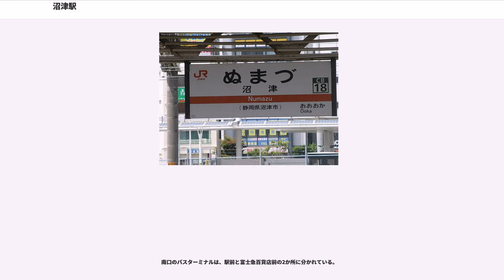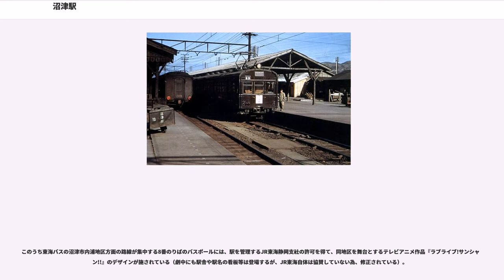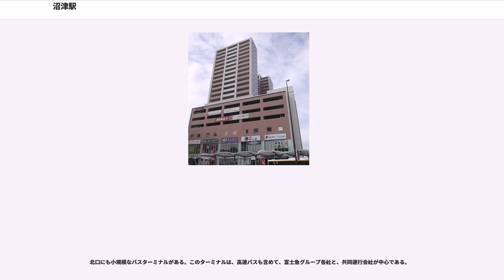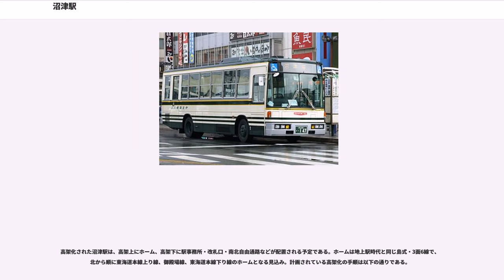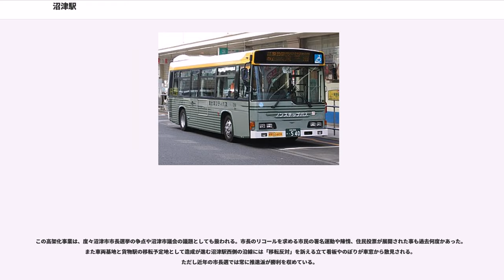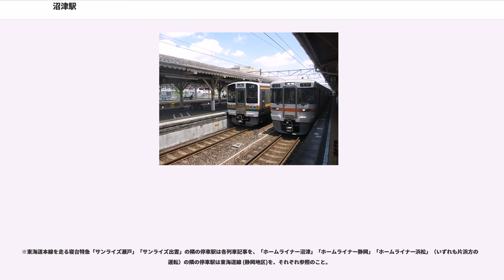沼津駅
沼津駅（ぬまづえき）は、静岡県沼津市大手町一丁目にある、東海旅客鉄道（JR東海）・日本貨物鉄道（JR貨物）の駅である。

沼津駅は、静岡県東部の主要都市である沼津市の代表駅であり、同市の市街地中心部に位置している。JR東海の旅客駅とJR貨物の貨物駅が同居する駅である。事務管コードは、▲520103である。

駅の開業は1889年（明治22年）である。開業時から国有鉄道の駅だったが、1987年（昭和62年）の国鉄分割民営化によりJR東海・JR貨物の2つの事業者が運営する駅となった。かつては、旅客駅・貨物駅に加え、機関車の車両基地であった沼津機関区や、貨車操車場が併設され、駅からは沼津港駅までの貨物支線（沼津港線）も分岐、駅前には路面電車の停留場（沼津駅前停留場）がある鉄道の中心地であった。

東海道本線を所属線として、同線静岡地区と御殿場線の2路線が乗り入れている。駅番号は、東海道本線静岡地区がCA03、御殿場線がCB18。東海道本線では沼津駅は路線の中間に位置する中間駅の扱いだが、御殿場線は終点である。いずれの路線も、JR東海が第一種鉄道事業、JR貨物が第二種鉄道事業となっている。

当駅には東海道本線で運行される寝台列車「サンライズ瀬戸」「サンライズ出雲」を含めた当駅を経由するすべての旅客列車が停車する。東海道本線の普通列車は静岡県内で運行される列車のほか、東京駅方面との直通列車が1日9往復設定されている。そのうち東京駅始発の朝の下り2本以外は東京駅経由で東北本線上野駅あるいはその先、東北本線や高崎線との直通が行われ、最遠で栃木県の宇都宮駅、群馬県の高崎駅までが当駅と一本の列車で結ばれている（ただし、当駅発高崎線直通の設定は無く、当駅行きのみ）。また、当駅は東海道本線において東京方面から普通列車の直通列車が運行される最西端の駅である。新宿経由高崎線直通列車は乗り入れていないため渋谷、新宿方面には小田原駅以遠で乗り換えが必要である。かつて、東京駅発着の普通列車は当駅まで1時間あたり1-2本乗り入れていたが、2004年10月16日のダイヤ改正で東日本旅客鉄道（JR東日本）とJR東海の境界駅である熱海駅で多くの普通列車の運転系統が分割され、朝夕の通勤時間帯と夜間を除いては同駅での乗換が必要となった。また、かつては当駅より西へも東京駅から直通の普通列車が設定されていたが、2012年3月17日のダイヤ改正で最後まで残っていた東京駅 - 静岡駅間の直通列車1往復が消滅した。

御殿場線には、1991年3月16日のダイヤ改正から2012年3月17日改正まで、同線と小田急電鉄小田原線を経由して当駅と新宿駅を結ぶ特急「あさぎり」が1日4往復当駅まで乗り入れていた。

東海道新幹線が計画された際には、線形の関係と沼津付近の地盤が悪いことから隣の三島を経由するルートが建設され、沼津に駅は設けられなかった。

かつては、沼津駅前を発着する路面電車が存在した。日本で9番目の電気鉄道として開業した駿豆電気鉄道、後の伊豆箱根鉄道軌道線がそれで、駅前から三島広小路駅へ向かっていた。

軌道線の停留場である沼津駅前停留場は、沼津駅南口にある駅前広場の西側にあった。1950年代の写真によれば、停留場の構造は島式ホーム1面2線であり、ホーム北側に事務所が置かれていた。軌道線は沼津駅前を出ると、大手町交差点までは静岡県道52号沼津停車場線上を通っていた。

この停留場は、1906年（明治39年）11月28日に駿豆電気鉄道によって開設された。当時は沼津停車場前と名乗っていた。運営事業者はその後富士水力電気・駿豆鉄道・駿豆鉄道箱根遊船・駿豆鉄道と変遷し、1957年（昭和32年）に伊豆箱根鉄道となった。1961年（昭和36年）6月28日に軌道線の黄瀬川橋梁が流失し、沼津駅前 - 国立病院前間の営業が休止されたため、沼津駅前の電車発着がなくなった。その後電車代行バスが運行されていたが、1963年（昭和38年）2月5日に軌道線は廃線、沼津駅前停留場も廃止された。しかし、停留場跡地は駅前再開発を経ても、バス降車場として依然として利用されている。

東海道本線は開業当時は御殿場駅経由であったが、同経路には25‰（パーミル）という急勾配があった。大阪方面からの鉄道車両はこの勾配を越えられる機関車に同駅で付け替えを行い、更に両数が多い場...